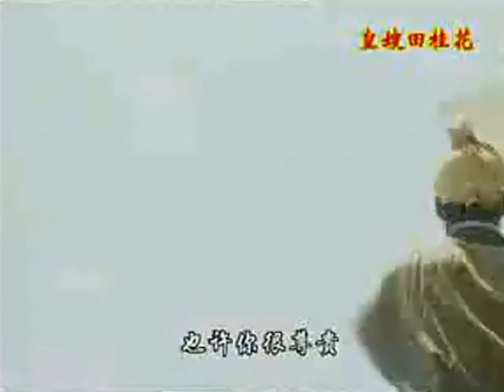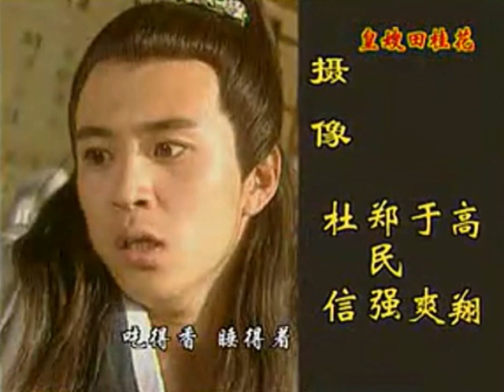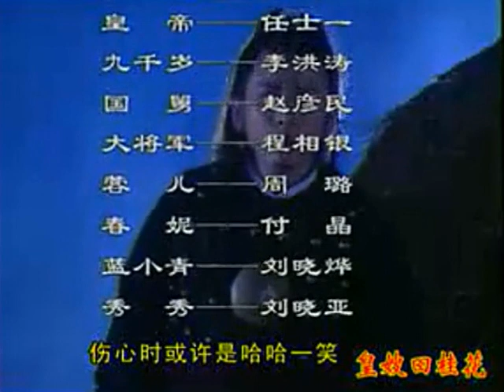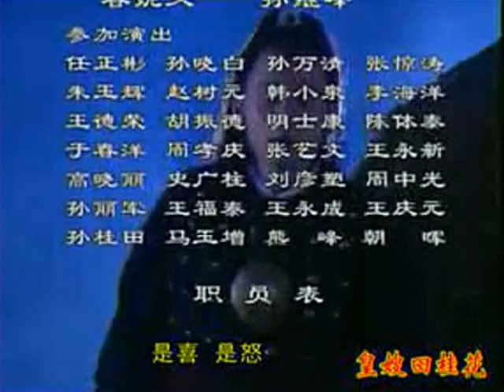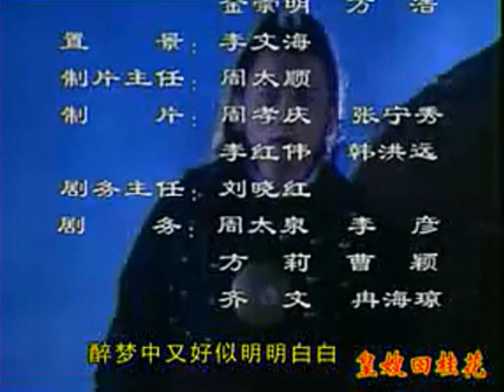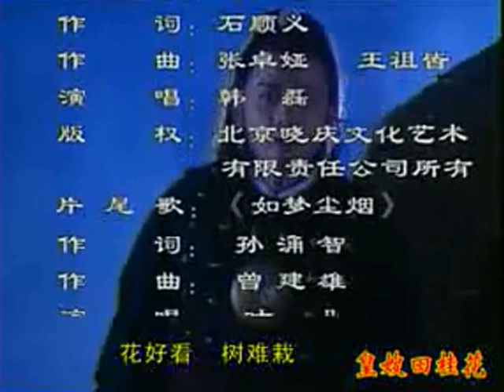皇嫂田桂花 11